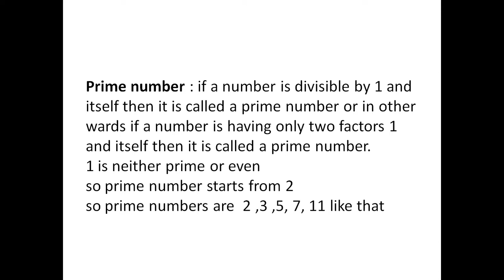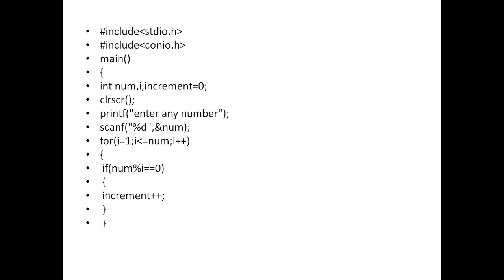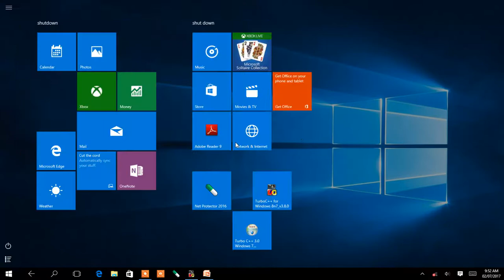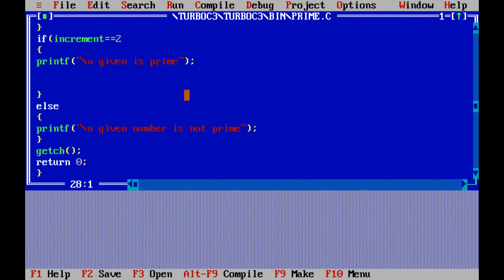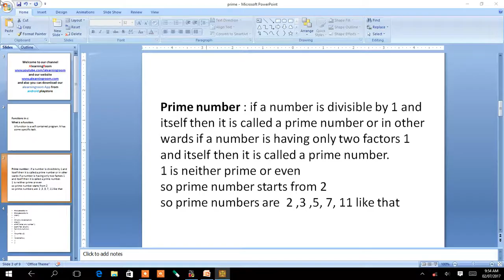prime number program in c language in telugu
Prime number : if a number is divisible by 1 and itself then it is called a prime number or in other wards if a number is having only two factors 1 and itself then it is called a prime number.1 is neither prime nor even so prime number starts from 2so prime numbers are  2 ,3 ,5, 7, 11 like that